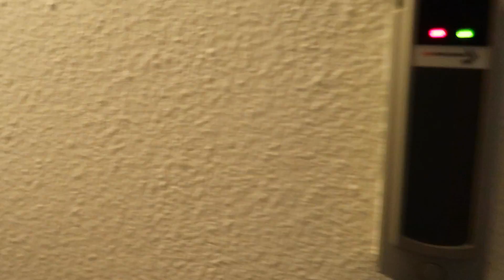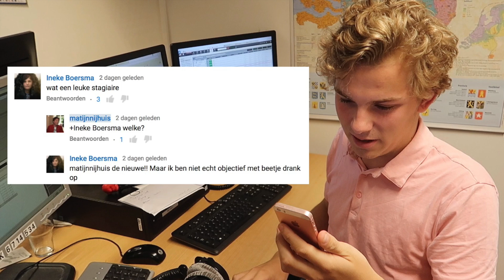Het Grote Afscheid - vlog #167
Job neemt afscheid, Rob Stenders is veel te laat met het nieuws, Ruud de Wild vergist zich, een mij onbekende vrouw komt speciaal langs om te zeggen dat ze m'n vlogs bingewatcht (leuk!) en ik pas weer op Kai-de-kat-van-Bram-en-Jesse.